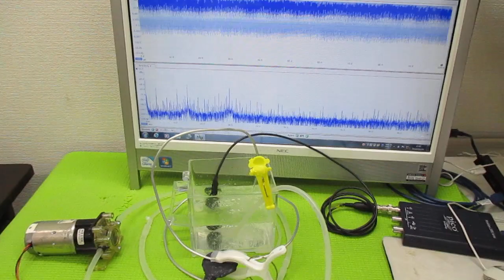オリジナル超音波実験 ultrasonic-labo